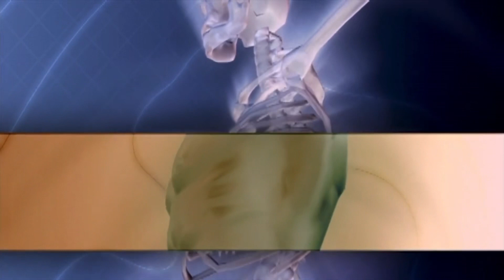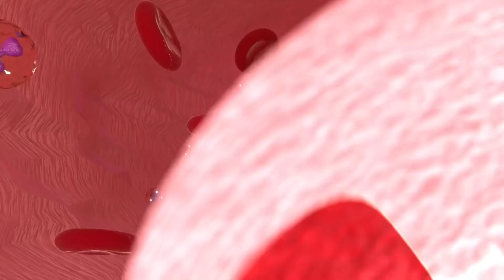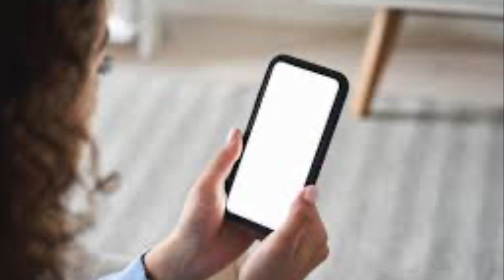Chicken Khane Ke Fayde ! चिकन खाने के फायदे ! Benefits of Eating Chicken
Content cover:-
चिकन खाने से शरीर को क्या फायदा होता है?

क्या चिकन खाना सेहत के लिए अच्छा है?

1 दिन में कितना चिकन खा सकते हैं?

कौन सा चिकन स्वास्थ्य के लिए अच्छा है?

चिकन खाने से वजन बढ़ता है

बॉयलर चिकन खाने के नुकसान

chicken khane ke nuksan

चिकन खाना चाहिए या नहीं

चिकन खाने के फायदे और नुकसान

रोज चिकन खाने से क्या होता है

उबला चिकन खाने के फायदे

चिकन खाने के बाद क्या नहीं खाना चाहिए

What is the benefit of eating chicken to the body?

Is eating chicken good for health?

How much chicken can be eaten in 1 day?

Which chicken is good for health?

eating chicken leads to weight gain

disadvantages of eating boiler chicken

disadvantages of eating chicken

should i eat chicken or not

advantages and disadvantages of eating chicken

what happens if you eat chicken everyday

benefits of eating boiled chicken

what not to eat after eating chicken

❗ IMPORTANT! The channel is not medical and I try the recipes posted here on my body only. Perhaps you have contraindications for certain ingredients. Consult your doctor before use.